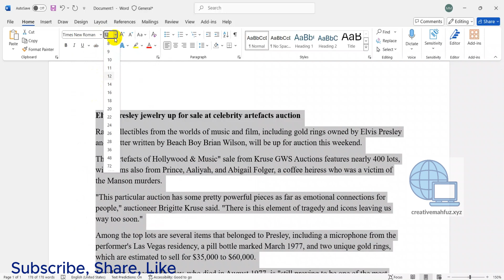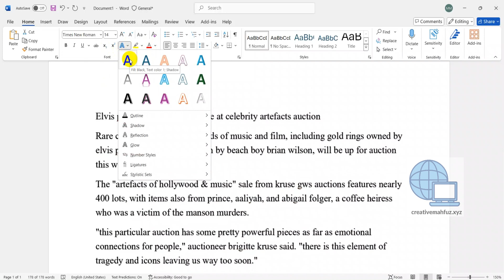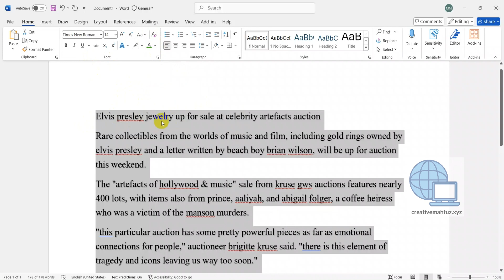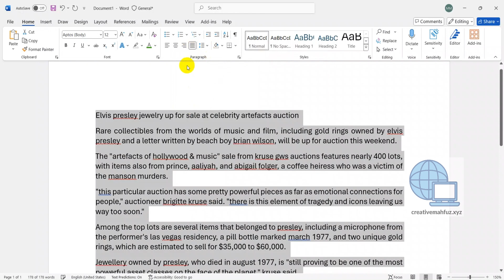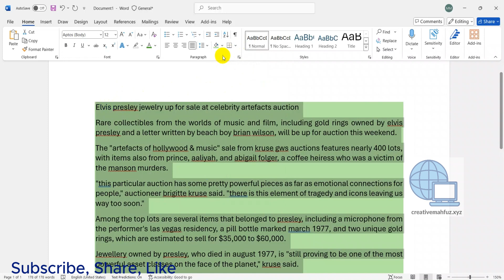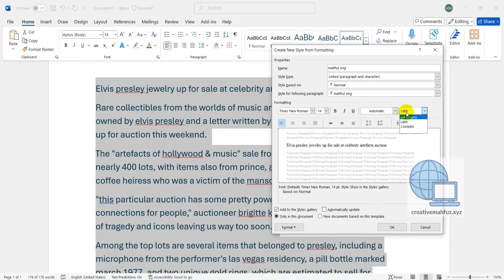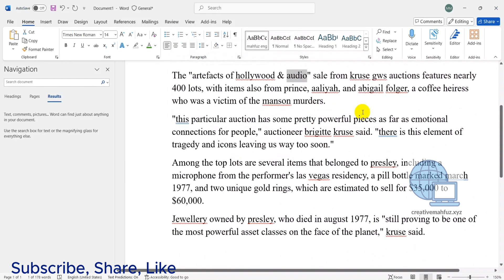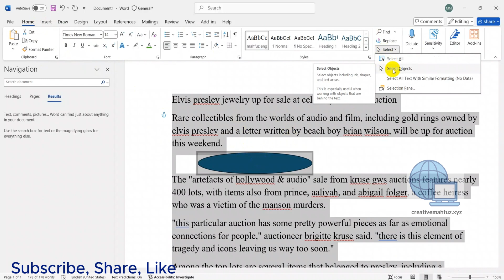কিভাবে ফন্ট সেটিং করবেন in microsoft word| কিভাবে লাইন স্পেস, স্টাইল, ফাইন্ড রিপ্লেস creative Mahfuz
Learn how to change font settings in Microsoft Word with this easy tutorial. Discover how to customize your text and paragraph settings in Office 365, How to find replace and goto settings in microsoft word,

Time Stamps:
0:00 - Intro
0:20 - How to change font settings in microsoft word| কিভাবে ফন্ট পরিবর্তন করবেন
1:30 - How to change case in word document?
5:50 - How to change paragraph settings in microsoft word| কিভাবে প্যারাগ্রাফ পরিবর্তন করবেন
10:15 - How to change style in Microsoft word doucmnet?
12:26 - How to find replace and goto settings in microsoft word| কিভাবে ফাইন্ড রিপ্লেস করবেন

Few Tags
How to change font settings in microsoft word
How to set default font in Word Office 365
how to change default font in word
set default font in word,office 365
how to change default font setting in word
How do I change the paragraph settings in Word?
How do I change the default paragraph in Word?
How to change paragraph settings in microsoft word 365
How to change styles settings in microsoft word 365
What is the Find Replace and GoTo option in MS Word?
How to find replace and goto settings in microsoft word 365
Shortcut for Find and Replace in Word
What is Find and Replace in MS Word